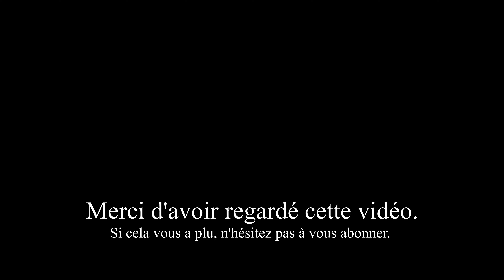GRWM : KVD Good Apple serum foundation, Fenty Icon Velvet Liquid Lipstick 🤔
Coucou tout le monde, voici un grwm nouveautés, j'espère que ça vous plaira gros bisous 😘

✔ Produits mentionnés :

KVD Beauty Good Apple Fond De Teint Sérum Couvrance Totale 015